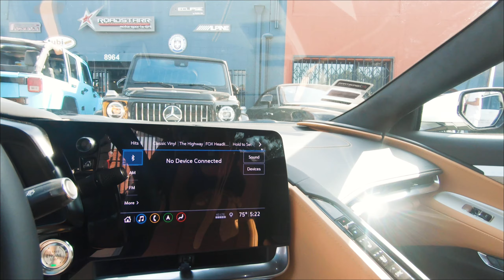Trippie Redd buys a 2020 C8 CORVETTE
Trippie Redd buys a new 2020 Chevrolet Corvette C8 Stingray from Roadstarr Motorsports